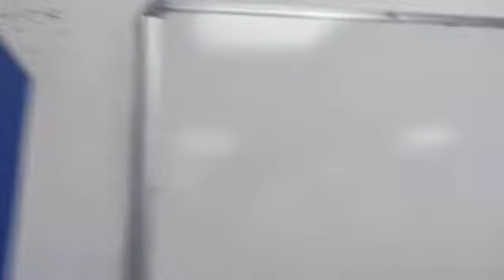Physics_Wallah_Alakh_Pandey PW_Pathshala Patana